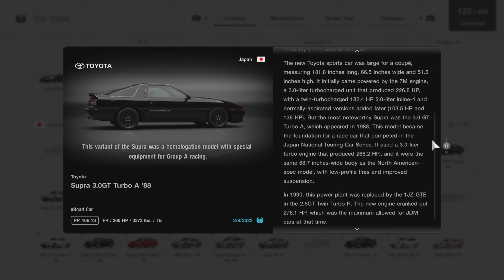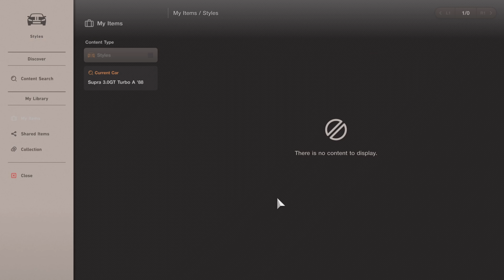Gran Turismo 7 | Toyota Supra 3.0GT Turbo A 1988 - High Speed Ring [4K PS5]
Toyota Supra 3.0GT Turbo A is available limited time price is random and yes it is Cr109.600.
Supra you say? Yes here is it have it your way.

Gameplay PS5 with no assists - Car Toyota Supra 3.0GT Turbo A 1988 JP - Track High Speed Ring JP.